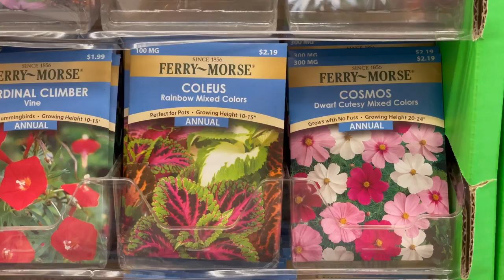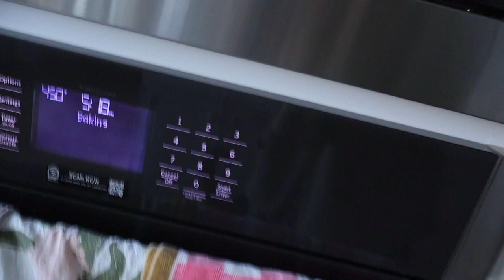DAY IN THE LIFE | home updates, DIY butter candle, & cooking a cozy soup!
Thank you for being here. I hope you enjoy today's vlog & have a beautiful rest of your week... 💫🧚‍♀️🌞🕯

IN THIS VIDEO:
+ Dress I’m wearing
+ Gold flower glass
+ Bloom plant nutrients